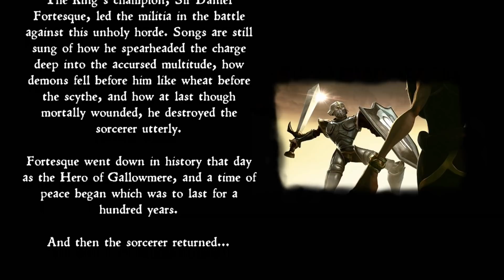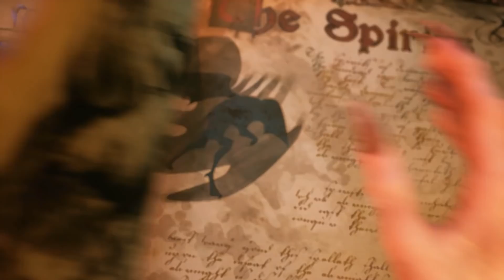SkeleTon of Fun - Kyzers Never Played Medievil Remake Demo - Pilot [K.A.T.V.]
Well this is gonna be a little different. Im trying out something new for the channel and playing games I missed out on in my youth! Welcome to Kyzers Never Played! This is a pilot for a possible series I wanna start so if you wanna see more of this lemme know!